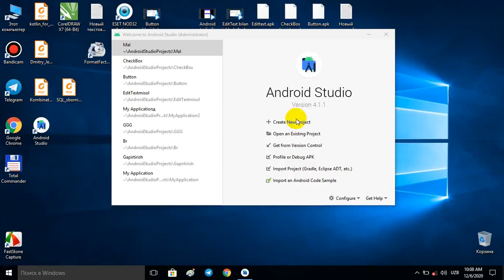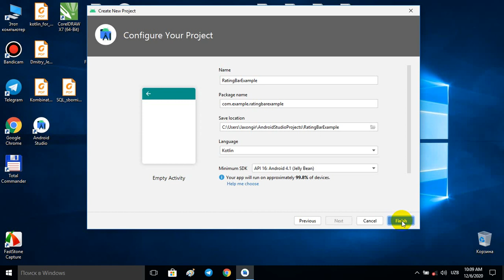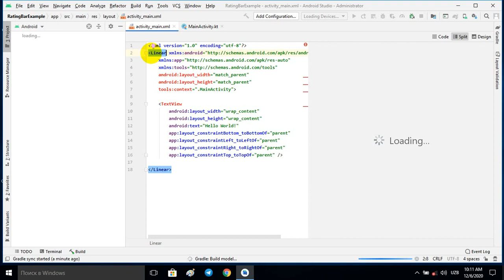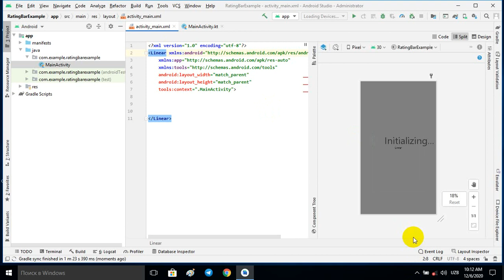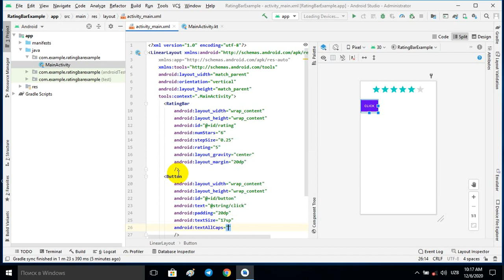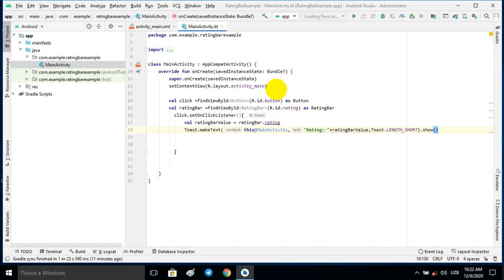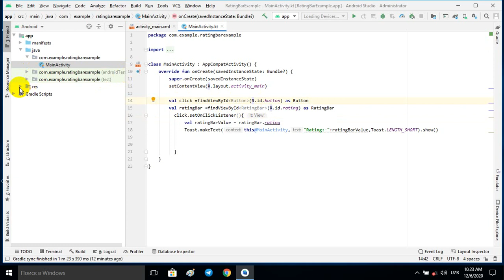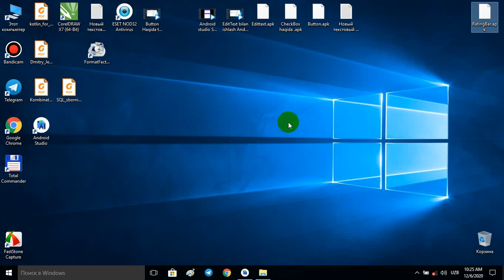Android Studioda RatingBar Examplei tahlili